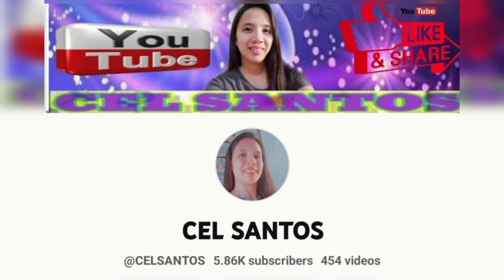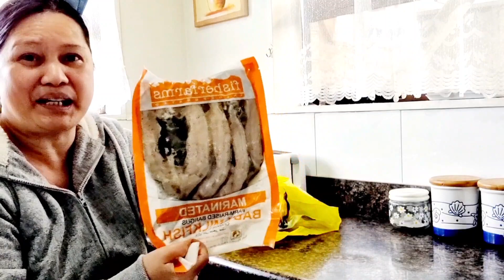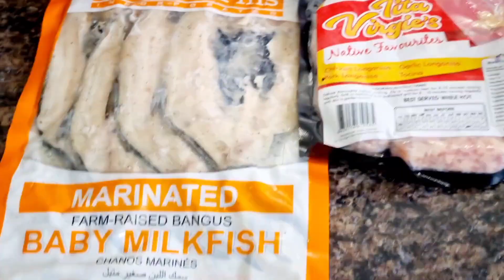Filipino Food Grocery Haul in New Zealand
So naggrocery ako sa Filipino store dito sa New Zealand . Scroll down lang sa videos ko at makikita nyo nagvlog ako sa tindahan . Pasalubong ko yan para sa pamangkin ko . At the same time nagfilm na rin pangvlog . Abangan nyo rin guys ang next video yung pagpunta ko sa place ng niece ko at mag room tour ako hehe.